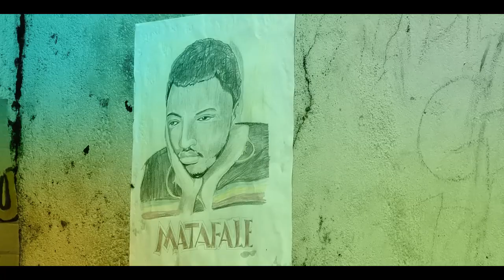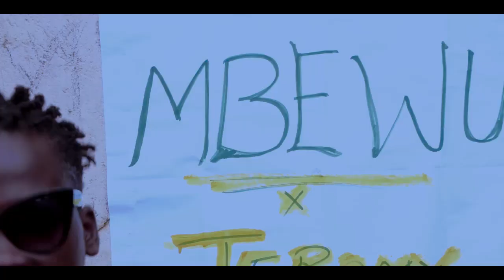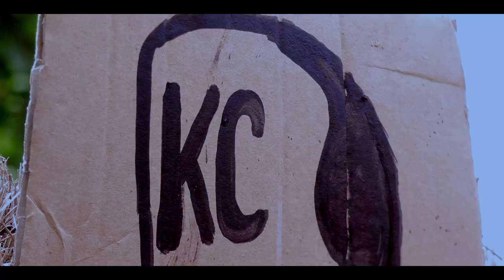Mwale Ft Jeromy MBEWU Official Video Directed by Obiel (Unique pictures)